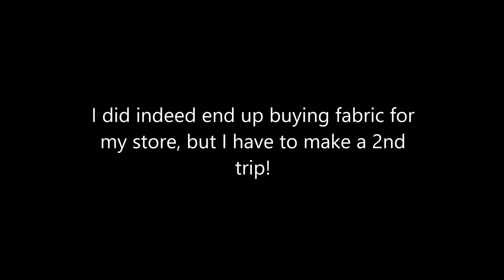Kharyzma: Fashion District LA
Kharyzma: Hi fashionista's I'm sorry I've been away so long ,but I will be back uploading on this channel for you all again! I thank you for hanging with me all this time!

More tutorials coming! I am currently in LA on vacation and business. I am getting some beautiful fabric to do some wonderful tutorials for you all!!!

Please support my online store so that I can continue to make these tutorials for you all to learn!

Kharyzma

Shout out to my mentor Tamisha Glashen for teaching me how to sew and for telling me about The Alley in Los Angeles. You are missed!

Tamisha Glashen
R.I.P